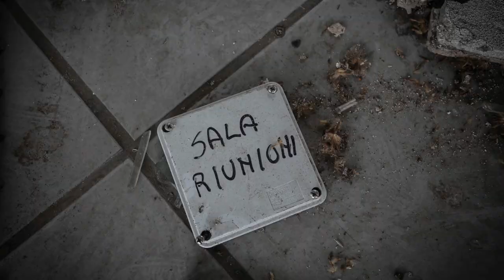Abandoned design studio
Follow @country_urbex instagram and Country Urbex fb.